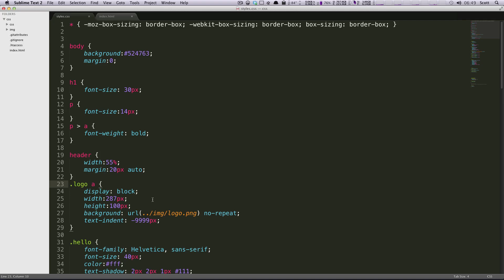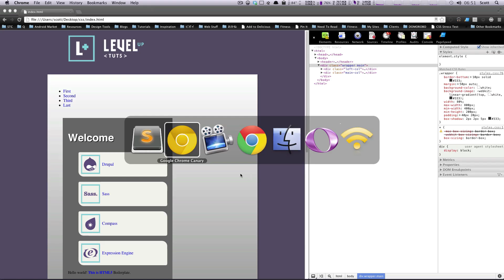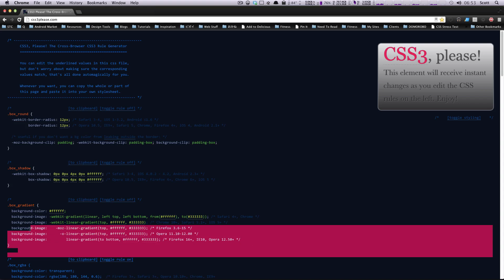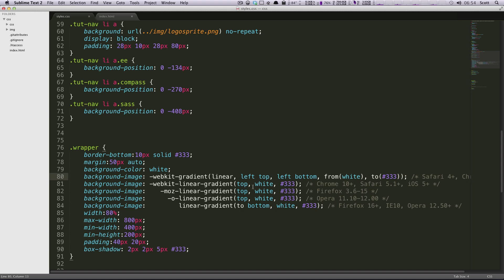CSS3 Tutorials #6 - Linear Gradients In CSS3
The 6th tutorial in the CSS3 tutorial series. In this lesson, I'll be showing how to add a gradient to your page.